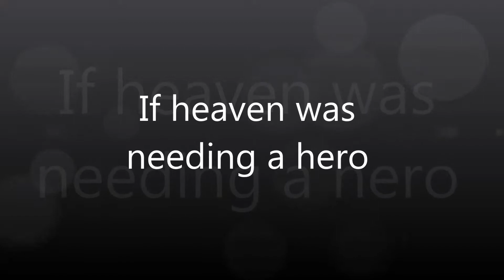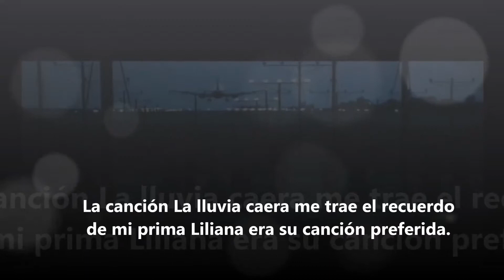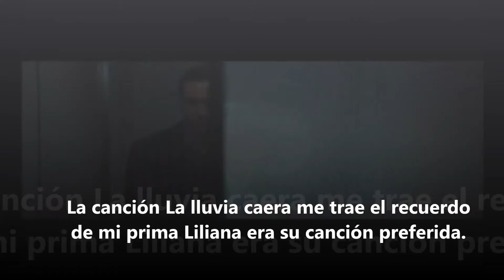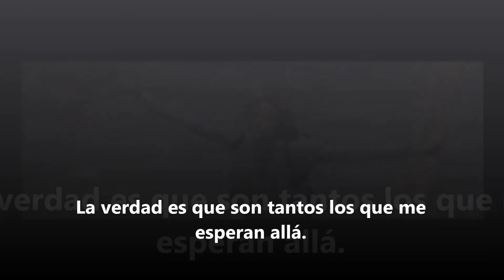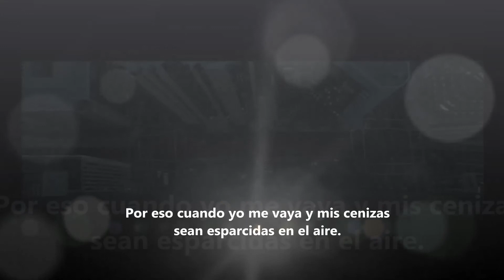If heaven was needing a hero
La verdad es que lo más importante cuando me vaya será que al otro lado no tendré que ver las miserias de Susy Diaz, las hermanas Milena y Graicy Zarate, Carlos Galdos, el guti, combate, esto es guerra, Beto Ortiz, la Urraca, la televisión en general, los políticos, Alcaldes, presidentes regionales, jueces, fiscales basura etc. Salvo por su puesto que yo también me vaya al infierno. Alli si pue PIÑA ta jolilo pe.